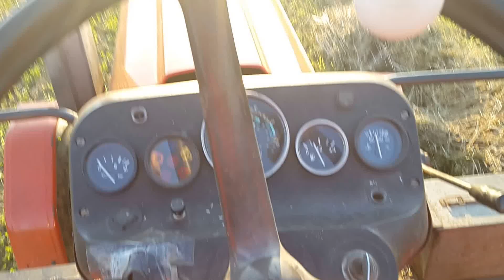Zetor 7011 Kola Rivale II